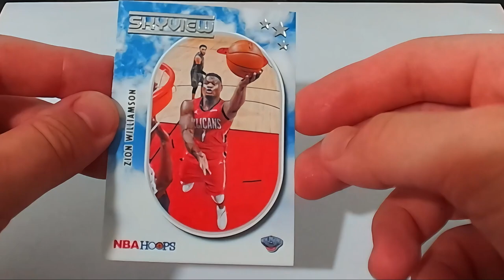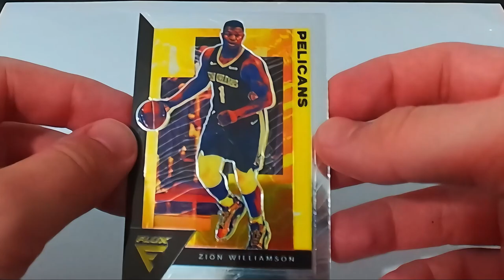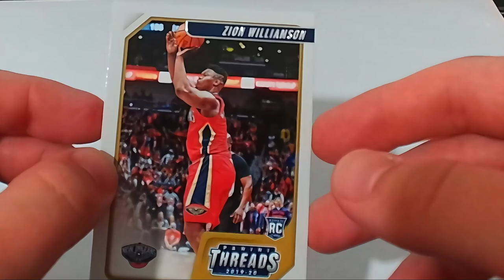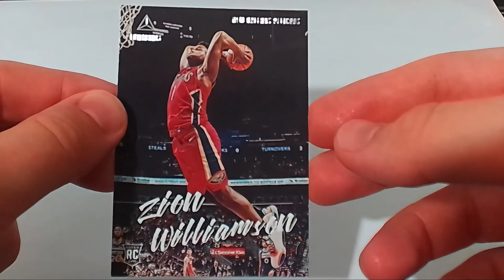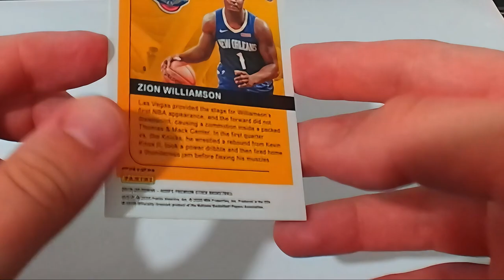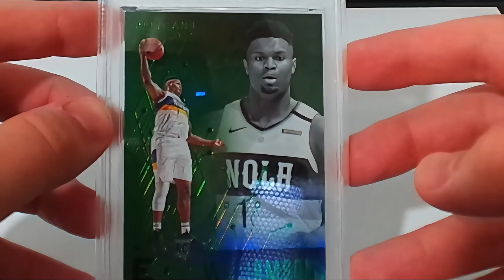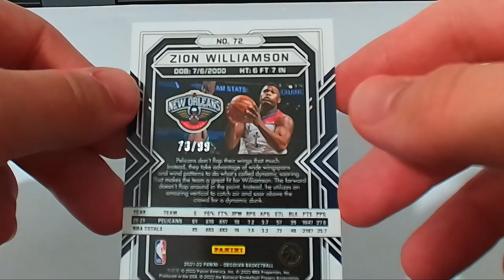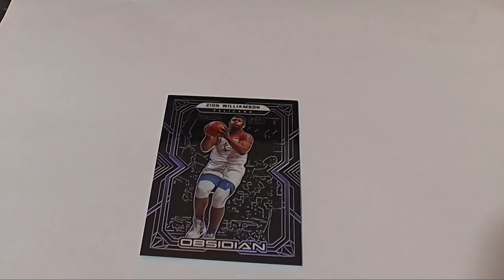Meine Zion Williamson Sammlung | Panini NBA Trading Cards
Nachdem wir in einem ersten Video einen Blick auf meine Franz Wagner Sammlung geworfen haben, schauen wir uns heute meine Karten von Zion Williamson an! :)

PSN 50€ = 41,79€
20€ = 17,09€

Zweitkanal für NBA Talks: @AllNBAde